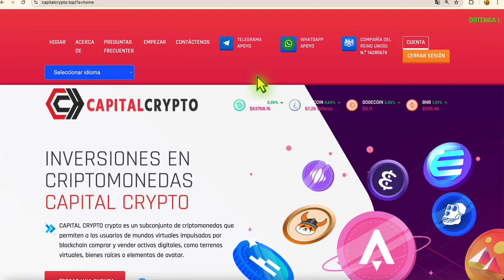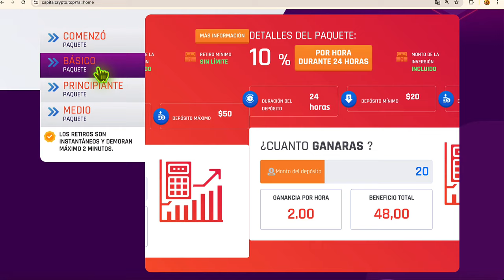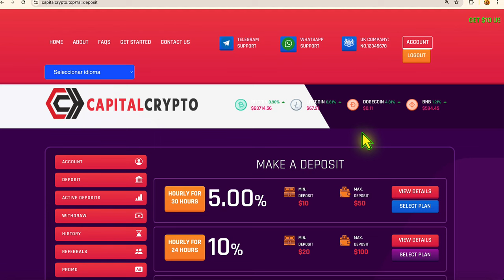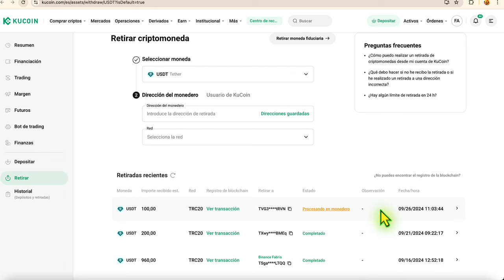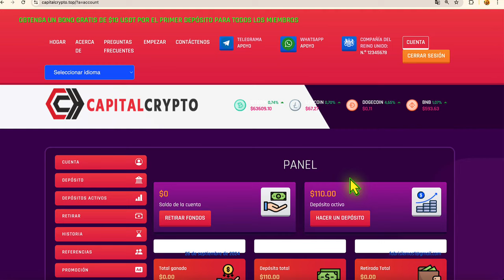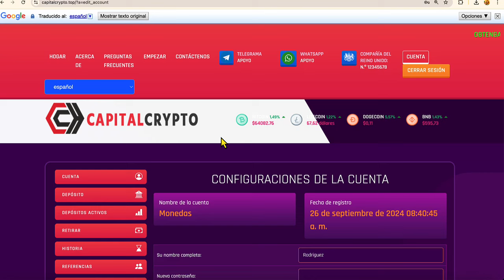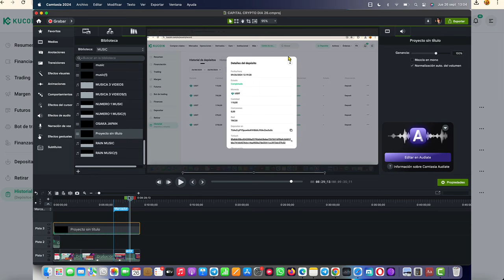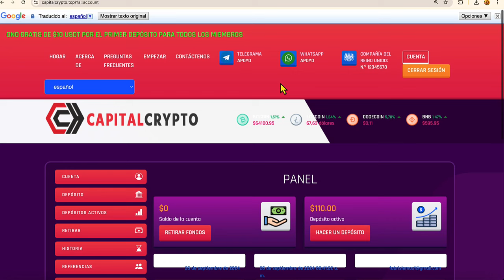✅CAPITAL CRYPTO PAGA $110 POR HORA + BONO GRATIS $10 🤑PRUEBA DE PAGOS- PAGA 100% POR HORA DOBLADORA!